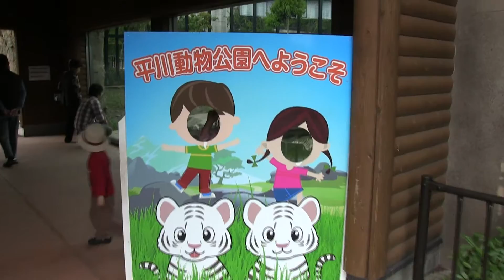平川動物公園（鹿児島）2014 Hirakawa Zoo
2014年のゴールデンウィークは鹿児島でキャンプをしました。